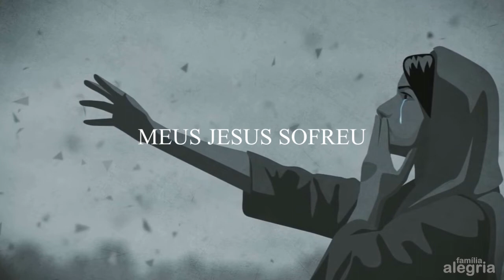Sacrificado - Salomão Lemos e Filipe Diogo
SACRIFICADO

Pelos meus pecados
Pela minha culpa
Meu Jesus sofreu
Se fez maldição por mim
Foi cruscificado
Morto e sepultado
Levou sobre si
Todas as minhas transeções
Ele é o Cordeiro de Deus
Que tira o pecado do mundo

Sacrificado, foi o Cordeiro
Puro e perfeito
Derramou seu sangue
Morreu em meu lugar
O altar era a cruz
O Pai entregou seu próprio Filho

Morto
Jesus foi morto
Em meu lugar
Pra me salvar
Mas vive,
Sim Ele vive
Prevaleceu,
A morte venceu